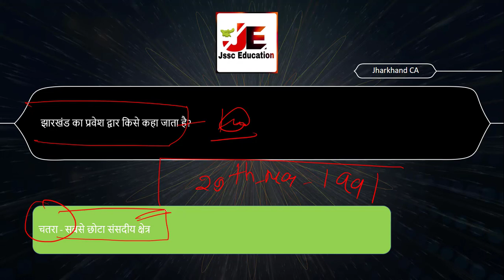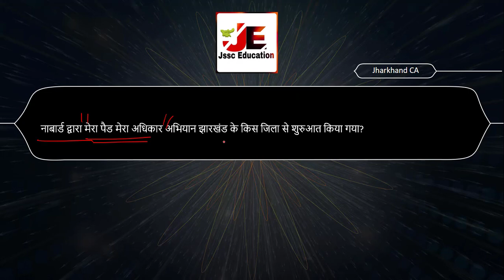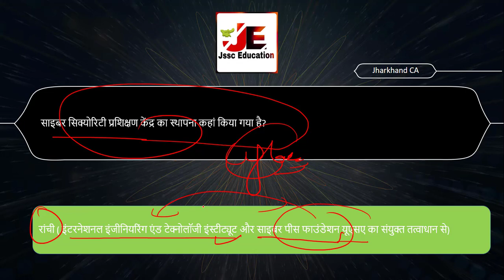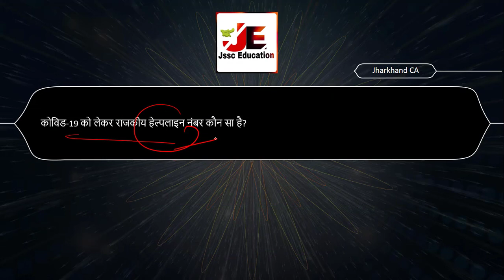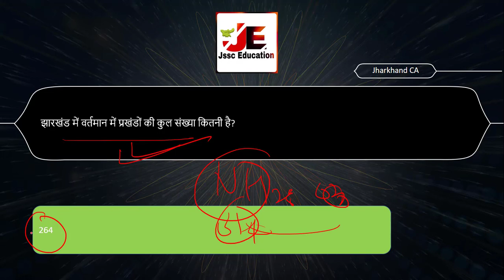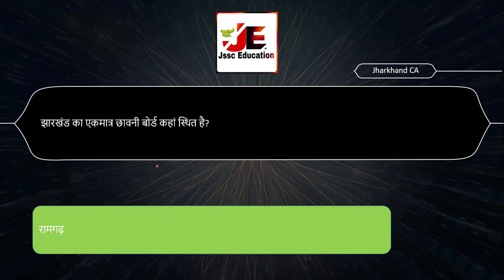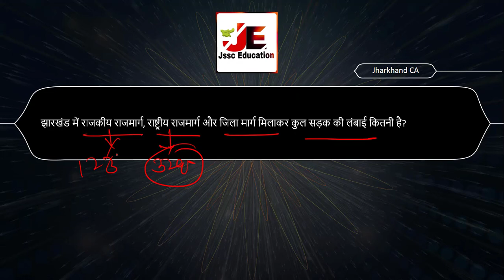Jharkhand Current Affairs -43| झारखण्ड विवध |Jharkhand Miscellaneous|Upen sir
इस क्लास में हमलोग झारखण्ड_विवध |Jharkhand Miscellaneous को अच्छे से पढ़ेंगे

8.  फूलो-झानो आशीर्वाद अभियान:- https:- /youtu.be/lytwkC0Wj5A

योजनाएँ,झारखंड की योजनाएँ,scheme of jharkhand,jharkhand ki yojna,jharkhand ki yojnaye 2022,jharkhand ki yojnaye 2021,jharkhand vikas yojnaye,jharkhand sarkar ki yojnaye,jharkhad ki nayi yojnaen,jharkhad ki yojnaen,jharkhand ki pramukh yojnaye,jharkhand ki pramukh yojna,बिरसा हरित ग्राम योजना, नीलाम्बर पीताम्बर जल समृद्धि योजना (NPJSY),वीर शहीद पोटो हो खेल विकास योजना,झारखण्ड आजीविका संवर्धन हुनर अभियान (ASHA Yojana),फूलो-झानो आशीर्वाद अभियान,पलाश ब्रांड,सोना सोबरन धोती साड़ी वितरण योजना, सर्वजन पेंशन योजना (Universal Pension Yojna),झारखण्ड मुख्यमंत्री रोजगार सृजन योजना,झारखण्ड पेट्रोल सब्सिडी योजना,समर योजना,मरांग गोमके जयपाल सिंह मुंडा पारदेशीय छात्रवृत्ति योजना,झारखण्ड राज्य फसल राहत योजना, पीएम मोदी लाइट हाउस प्रोजेक्ट,मुख्यमंत्री मानव सेवा योजना,मुख्यमंत्री दीदी किचन योजना,डीजी- साथ कार्यक्रम,प्रज्ञाम ऐप /Pragyam App,Veggigo App,झारखण्ड बाजार मोबाइल ऐप,झालसा (झारखंड राज्य विधिक सेवा प्राधिकार) “सेवा रथ”,ई संजीवनी, झारखण्ड की विकास योजनाएँ,एकलव्य प्रोत्साहन योजना